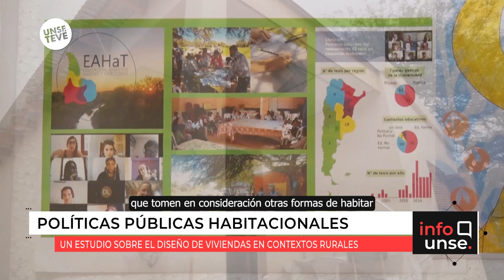Un enfoque integral a las políticas habitacionales de la ruralidad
🔹 Científicas estudian la interrelación entre las políticas habitacionales aplicadas a entornos rurales y las reales necesidades cubiertas por dichas viviendas, en familias del interior provincial.